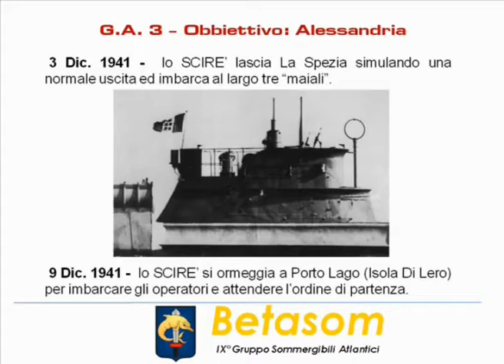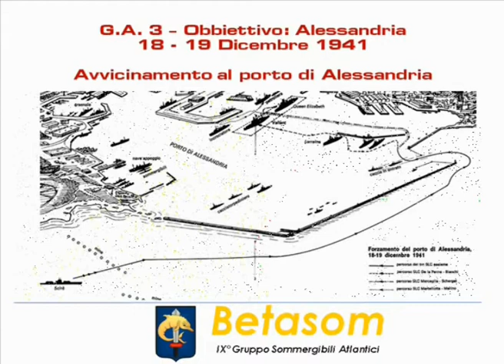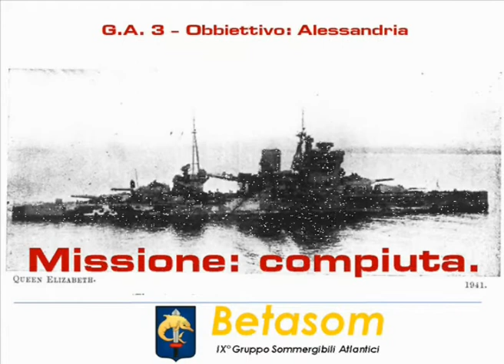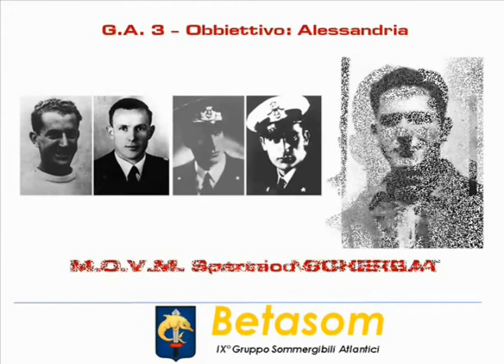GA3 l'attacco ad Alessandria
L'animazione del famoso ed eroico attacco ad Alessandria dei maiali imbarcati a bordo del sommergibile Scirè, che affondarono due corazzate e una petroliera